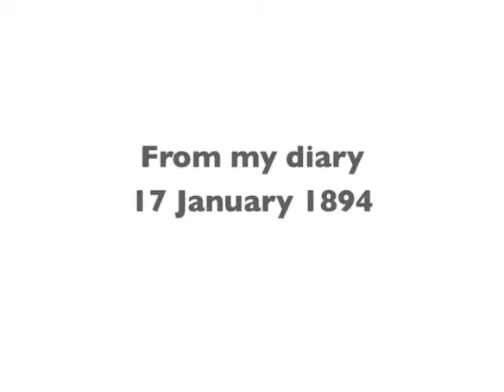From my diary - 17 January 1894